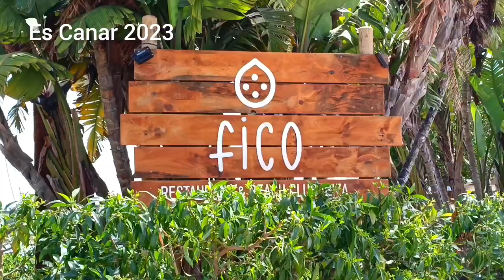Es Canar Ibiza 2023: What's the Latest update in Es Canar| Day and night footage| Es Cana Beach